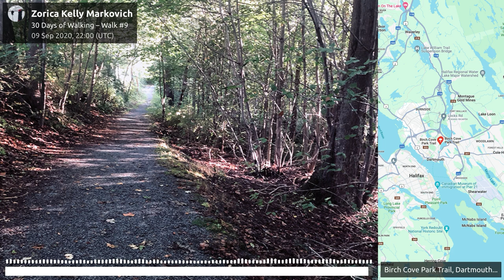Zorica Kelly Markovich: 30 Days of Walking – Walk #9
30 Days of Walking

For Sound Walk September 2020, walk · listen · create created a collaborative sound walk. Everyone was invited to participate in this project involving scores of participants, with the aim of creating a 30-day sound walk.

09 Sep 2020, 22:00 (UTC)

Birch Cove Park Trail.